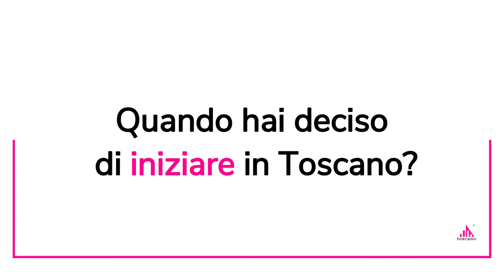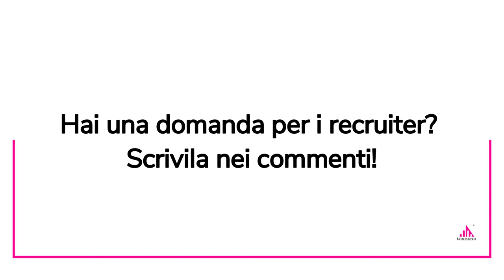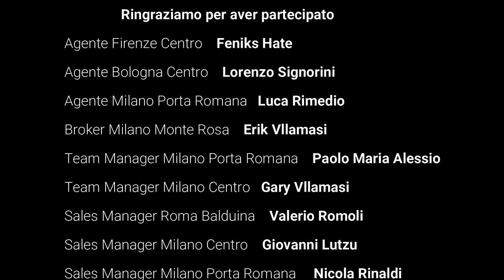Lavora in Toscano: diventare agente immobiliare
I nostri agenti ripercorrono alcuni momenti fondamentali prima e dopo aver scelto Toscano.